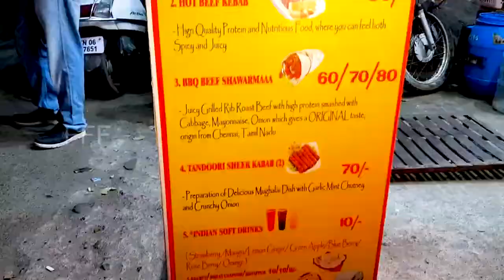Scooter BBQ in Chennai BBQ best in chennai Food For Farina